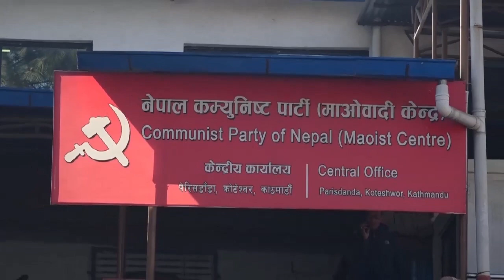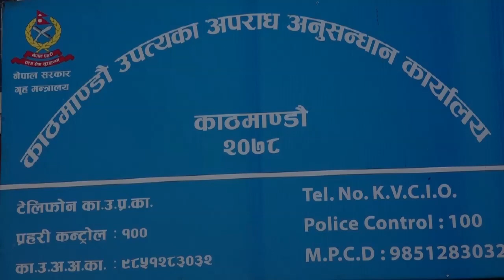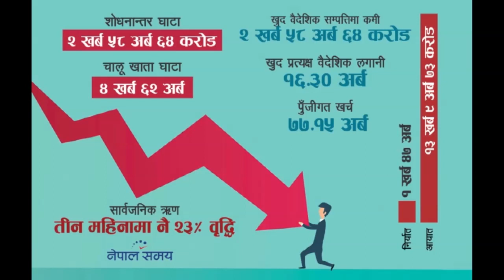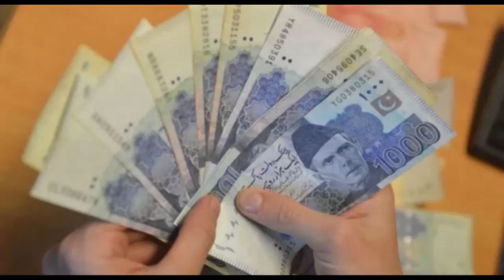27 January 2023 07 PM Janakpur news 2079 10 13 gate Birendra Raman